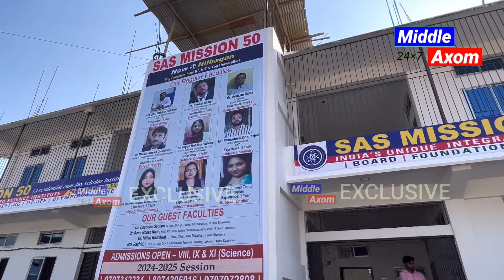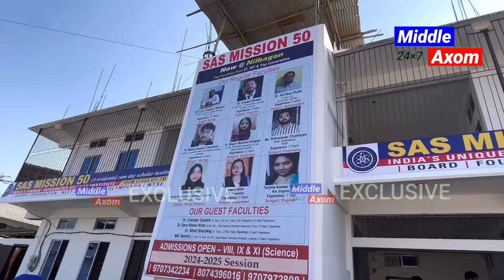Assamese News Today/16 January 2024/Assamese Big Breaking News/News Live Assam/SAS Mission 50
Assamese News Today/16 January 2024/Assamese Big Breaking News/News Live Assam/SAS Mission 50 Nilbagan